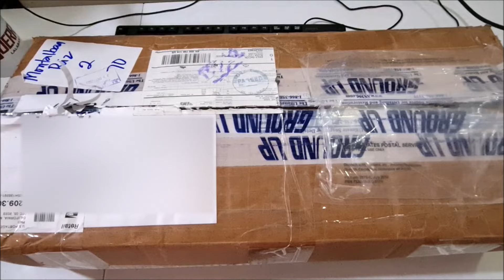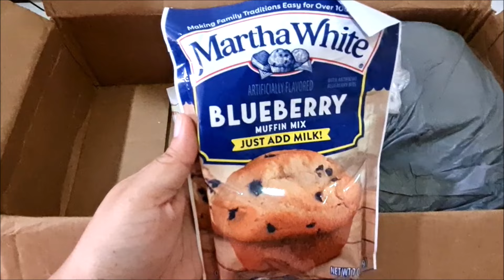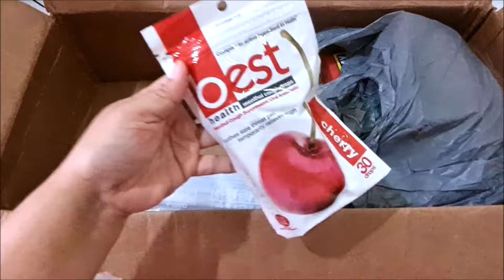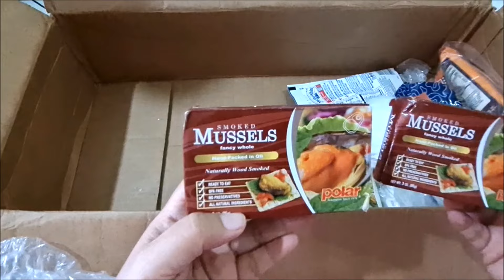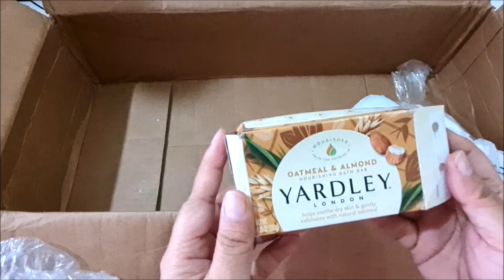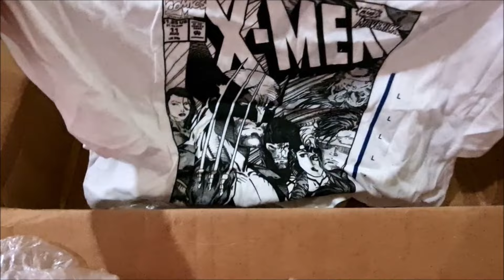USPS Box Sent By A Subscriber From Missouri USA Unboxing Video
I am so very thankful, some are reaching out to me to send gifts for me and my son this holiday season.  Thank you all for your generosity.  May God always bless you and Happy Holidays to everyone!  Love, love, love you all!